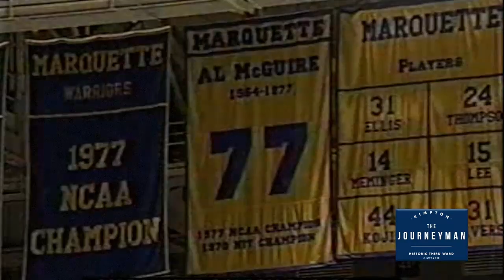MUBB100 - Marquette Moments - MU's First BIG EAST Game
Marquette's first BIG EAST Conference basketball game on Jan. 3, 2006 was a 94-79 romp over No. 2 UConn at the Bradley Center.